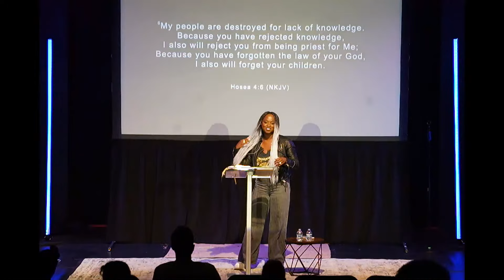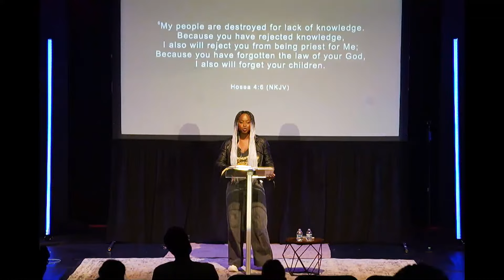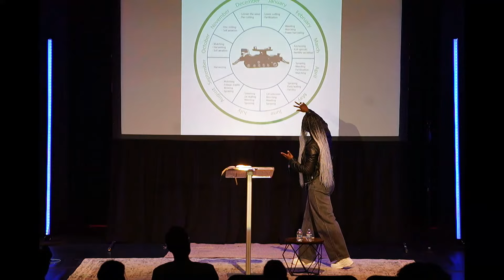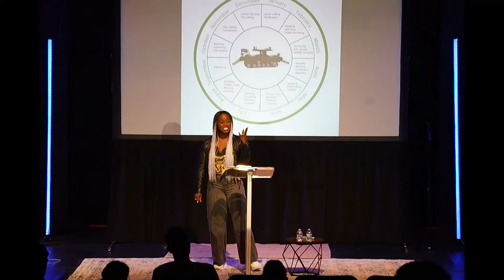Elan Church Sunday Message (October 23, 2022)- Voices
Show me your friends and I will show you your future! We all know it. The voices we allow to speak into our lives are important!

In this age, more than ever, we have to be on high guard about what we give our attention to. It is very possible that if we do not get right what voices we give our attention to, we may well lose power and authority in the areas God has called us to and gifting God put within us.

These voices should never stray from the Word of God and so our job is to find out how God has wired us to use our voice and then ensure we have those voices speaking in our own lives also! To learn more about the voices God is cultivating and raising up in our generation and beyond check out this message from Elan Church.

Want to find out more about Elan Church?
Interested in finding out more or getting involved? Check out elan.church/connect
Want to give to Elan Church? Check out elan.church/give